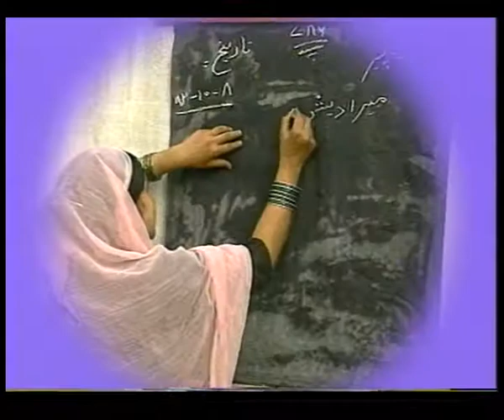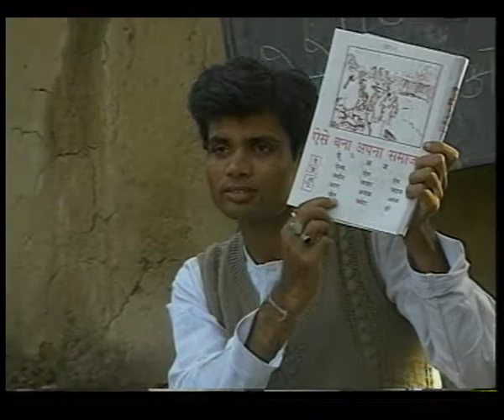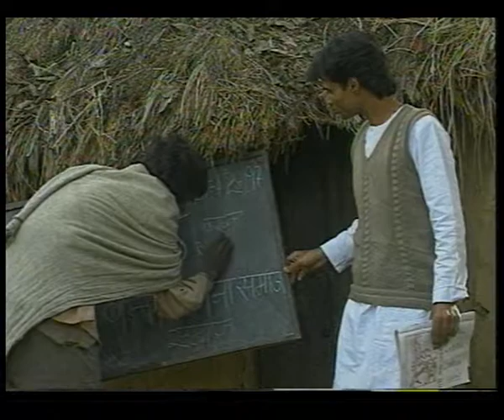AKSHAR DOOT EP 4